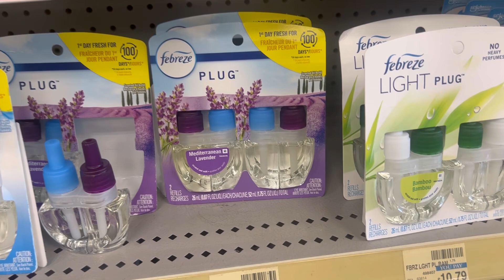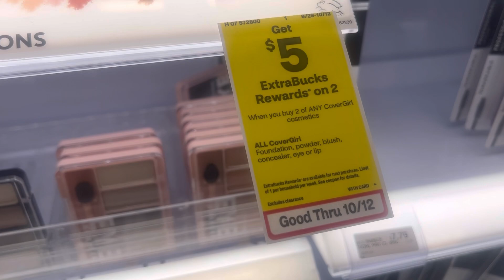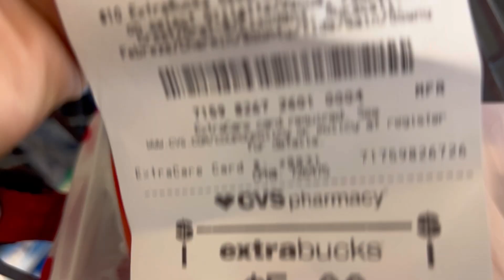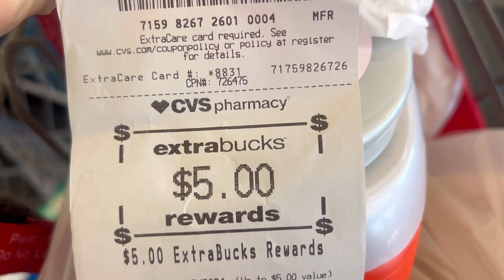CVS las mejores ofertas paga solo $3 dólares por todo esto 10/06/24